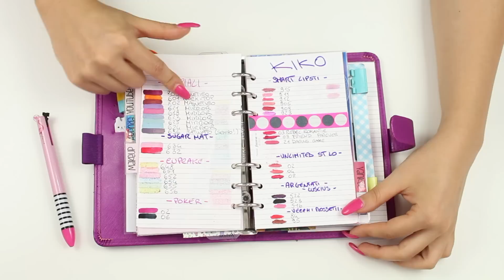How To: Come Organizzare L' Agenda (Filofax Saffiano Personal)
Ecco tesori il video di come Organizzo la mia agenda Filofax Saffiano Personal.
Se volete in un prossimo video vi vostro come invece decoro la mia agenda.

Negozio Etsy Isabella : FILODELIGHT
LINK FILODELIGHT
Negozio per le Card : MOO